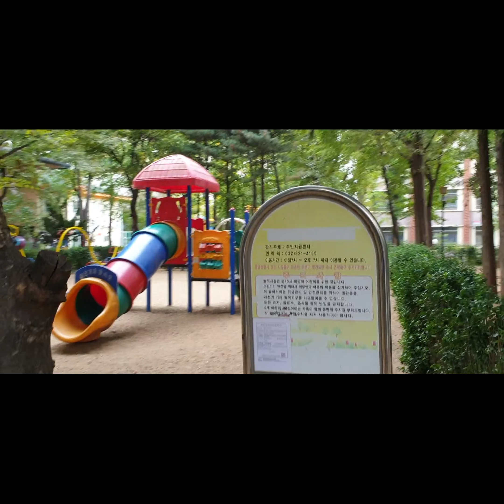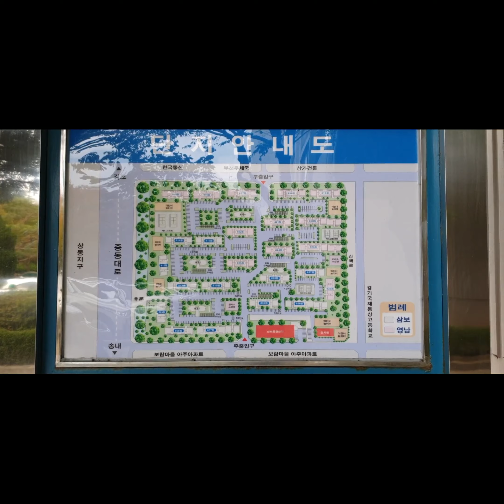부천포도마을 중동 뉴서울 영남아파트 단지 투어